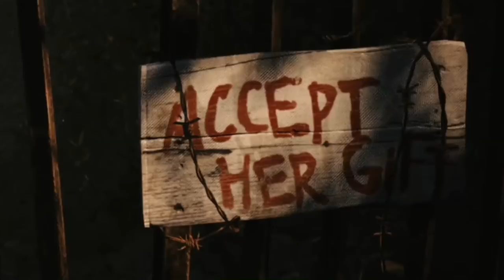Esfand Experiences TRUE FEAR | Resident Evil 7 Best Moments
Esfand dives deep into the terrifying world of Resident Evil 7: Biohazard. These are some of the best moments from the first stream of the game, including jumpscares, high tension moments, and a whole lot of horror memes from your favorite Paladin.